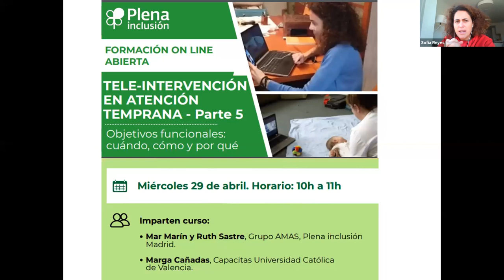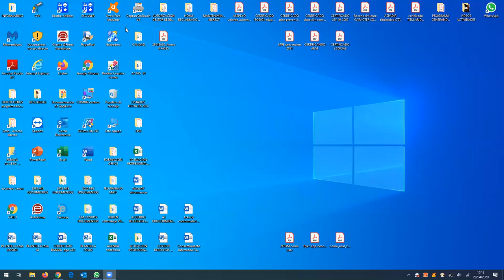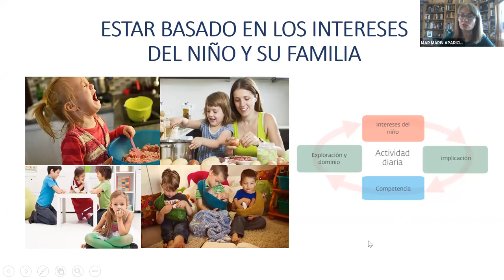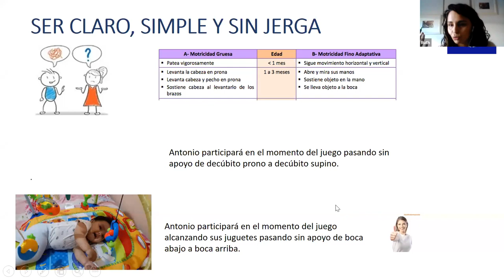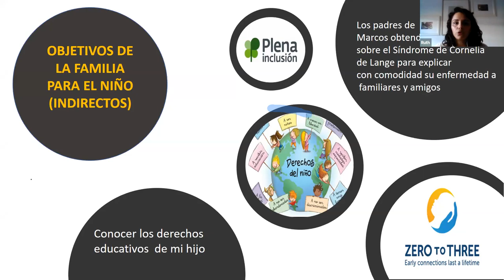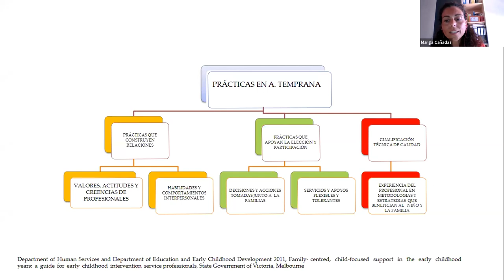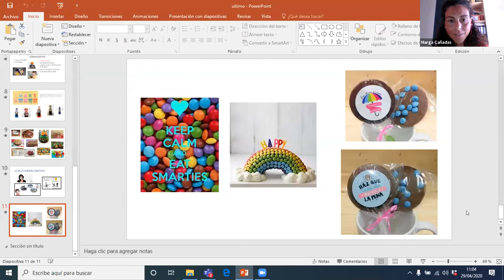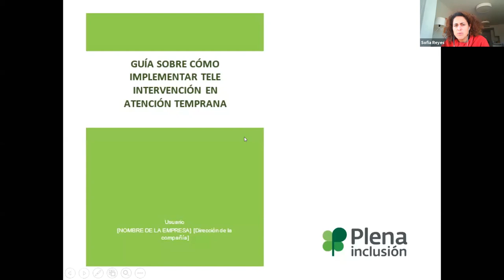Formación de tele intervención de atención temprana. Parte 5 | Plena inclusión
La parte 5 trata sobre los objetivos funcionales: cuándo, cómo y por qué.

Imparten el curso:
- Mar Marín, Grupo AMAS, Plena inclusión Madrid.
- Marga Cañadas, Capacitas Universidad Católica de Valencia.